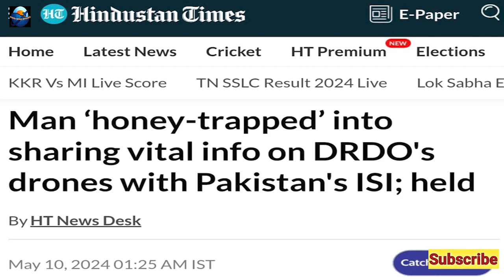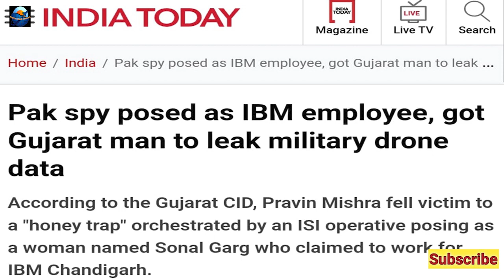BRAHMOS Secrets Leaked